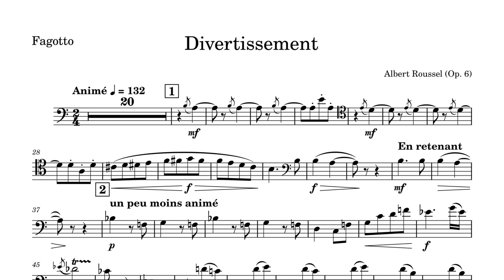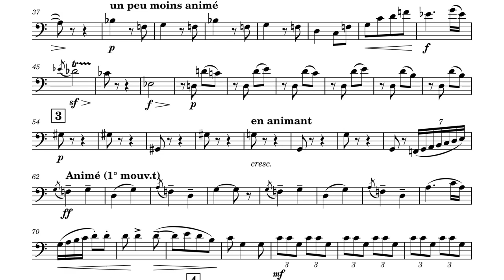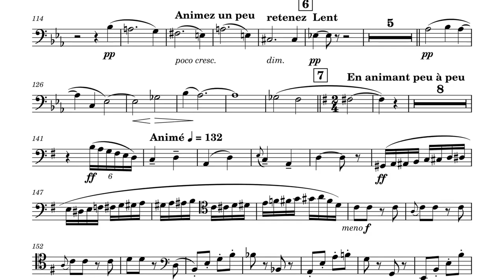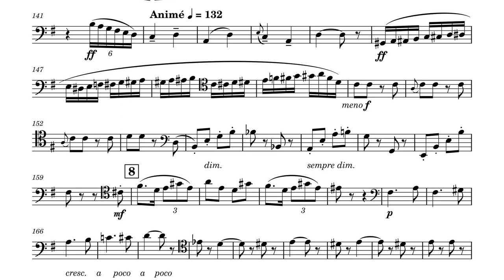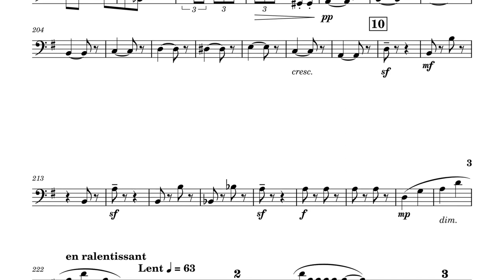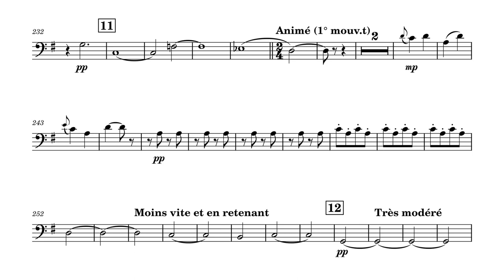Divertissement - A. Roussel (no bassoon audio, bassoon part)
The sounds are from Muse Sounds.